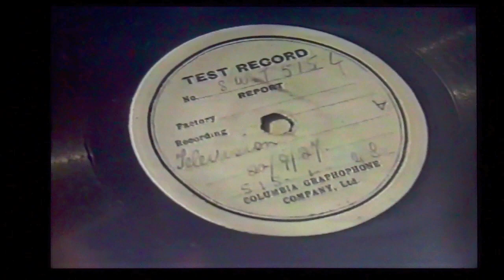Film '92: video discs Laserdiscs (extract) John Logie Baird phonovision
With the recent cancellation of the BBC's 'Film' programme after - 47 years? - I thought I'd post this brief clip. That's me, back in '92, talking about the phonovision video disc system devised by John Logie Baird in the 1920s. From a VHS recording. Copyright BBC, posted here for purposes of historical review.